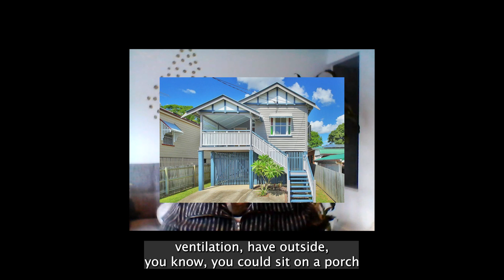E23. Designing Eudaimonia using Architecture, Engineering, and the Built Environ | Dr Jenna Mikus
Welcome to Researching Happy with Dr Matthew Iasiello

This is the weekly podcast all about the stories behind the studies of the happiness and wellbeing research world.

Welcome to Episode 23. This is an exciting example of us learning about efforts to improve wellbeing coming from other fields than psychology - this time from architecture and the built environment.

Today we welcome Dr Jenna Mikus, who uses her education and years of experience in engineering, architecture, and design to curate environments and experiences for flourishing, and her PhD was focused on understanding how to design for Eudaimonic wellbeing in the built environment.

In her PhD research, Dr Mikus sought to gain this understanding by co-designing with older adults, within the context of their home environment.  Her research resulted in a Eudaemonic Design framework with design guidelines that will characterise Eudaemonia-supportive environments for older adults which of course can be instructive for other demographics.

Stay in touch with us on Linked In, Twitter, Youtube, Spotify, and Apple Podcasts.